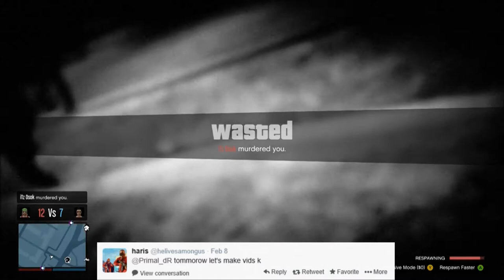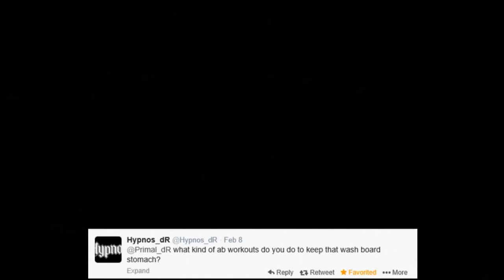MY FIRST Q&A! Let's Learn About Primal!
FIRST OFF! Please excuse the echo of the mic, I'm terribly sorry :( I'm using a new editing program that I'm not too familiar with yet, and it will be fixed in future videos!

Next, I hope you all enjoyed the video PLEASE stay until the end, I do have some pretty important stuff that I'd like to say!

Anyways, I hope you guys enjoyed the video, expect some normal gaming videos here in the very near future!